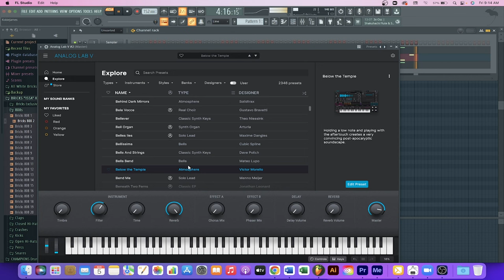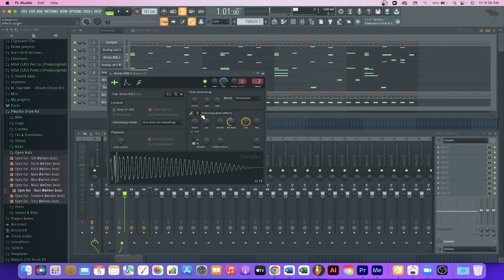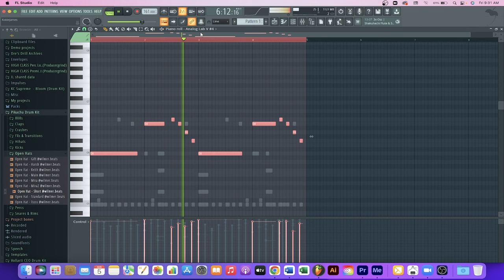Made Some Heat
(Prod. By Vollarti)